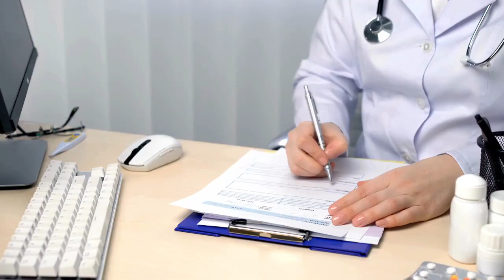Betahistin erfahrungen 🇩🇪 Deutsch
00:04 - behandlung tinnitus
00:20 - betahistin
00:33 - betahistin erfahrungen
00:44 - behandlung bei tinnitus
01:01 - tinnitus therapie
01:15 - morbus meniere behandlung
01:28 - therapie bei tinnitus
01:45 - morbus meniere therapie
02:57 - meniere syndrom